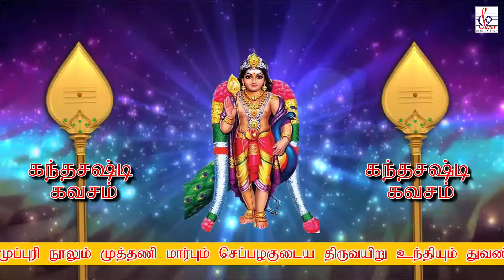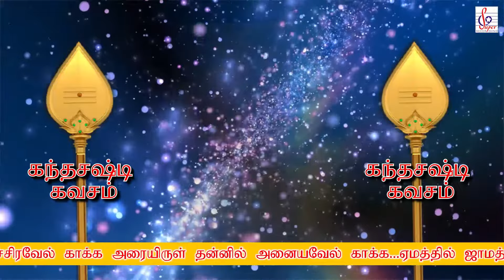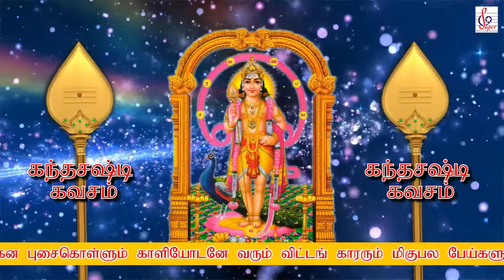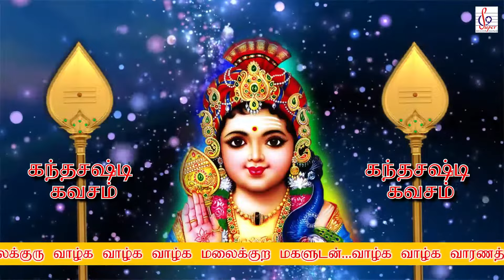Kanda Sashti Kavacham | Murugan | கந்த சஷ்டி கவசம் பாடல் வரிகளுடன் | New HD Audio Quality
பழமை மாறாமல் புதிய இசை  வடிவில்
கந்த சஷ்டி கவசம் பாடல்

ஸ்ரீ தேவாராய ஸ்வாமியால் இயற்றப்பட்ட கந்த சஷ்டி கவசம், ஒரு அரிய மற்றும் மதிப்புமிக்க புதையல் ஆகும். இது நம் வாழ்வில் வெற்றி பெற உதவுகிறது.

கந்த சஷ்டி கவசம் என்பது முருக பெருமானை போற்றி பாடும் கவசம் ஆகும்.  தேவராய சுவாமிகள் இதை நமக்கு அருளினார்.

முருக பெருமானுக்கு உகந்த நாட்களான செவ்வாய்கிழமைகளிலும், சஷ்டி மற்றும் முருகனுக்கு உகந்த இதர நாட்களிலும்  இந்த கவசத்தை பாடினால் பலன் கிட்டும்.  சஷ்டியில் விரதமிருந்து முருகபெருமானை வணங்கி கந்த சஷ்டி கவசத்தை பாராயணம் செய்வோருக்கு குழந்தை இல்லாதோருக்கும்  பாக்கியம் கிட்டும் என்பது நம்பிக்கை

Presented By : Super Recording Co Ltd
Music Director : Muralikrishnan A
Singers: Mega & Samanvitha
Mixing and Mastered: Kibbi
Editing : Venkateshvara Suresh
Co-Ordinate By : Ratchagan